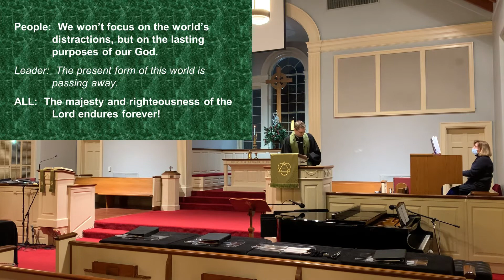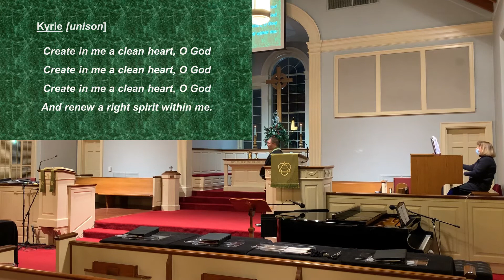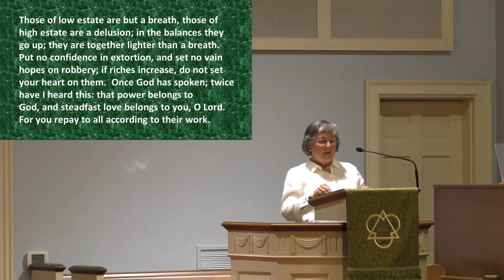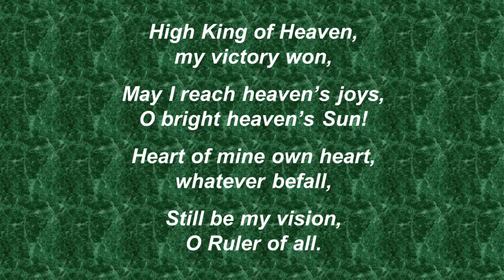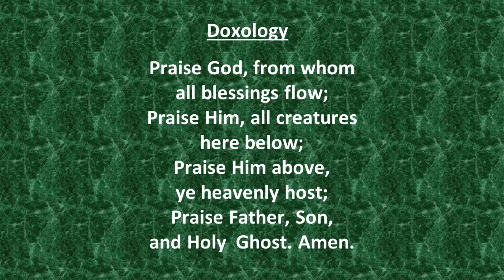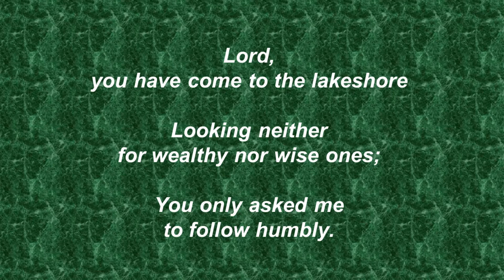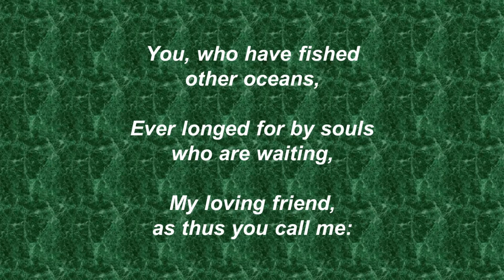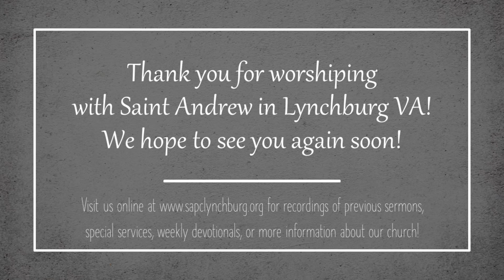1/24/2021 Traditional Worship Service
Welcome to worship at Saint Andrew Presbyterian Church. We're glad to have you join us online today! If you'd like to attend a future worship service in person, please to make your reservation.

In this hour Pastor Dave will preach on Mark 1:14-20 and the timing of God. Special thanks to Butch, Suzanne, and Joy for contributing to this service along with Pastor Dave. All copyrighted music used by permission under CCLI #2439941 and streaming license #20359237.

Visit us online any time to learn more about our mission, ministries, and membership. We welcome you to find a service or learning opportunity, or leave a prayer request on our prayer wall. Members, if you desire to easily contribute tithes or pledges during this time, you can now do so on the "donate" tab of our website. Thank you for supporting the work of the Church!